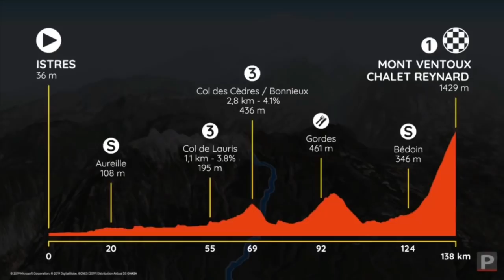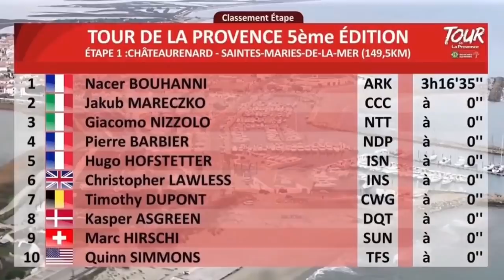RESUMEN ETAPA 1 ► TOUR DE LA PROVENCE 2020 🇫🇷 Bouhani y el Arkea Pegan Primero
Aquí tenéis el resumen de la etapa 1 del Tour de la Provence 2020 con una etapa perfecta para el sprint que ha ganado Nacer Bouhani del Arkea. El equipo de Nairo Quintana y Wareen Barguil viene a conseguir todas las etapas que pueda a esta carrera francesa. Os dejo el resumen del canal Dany Pro Cycling.